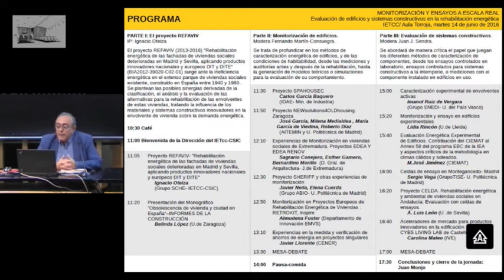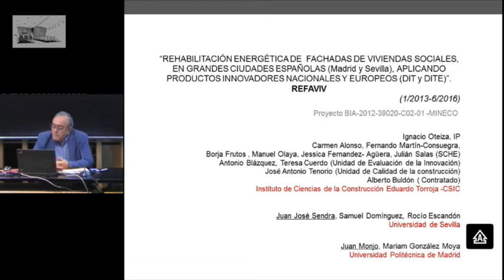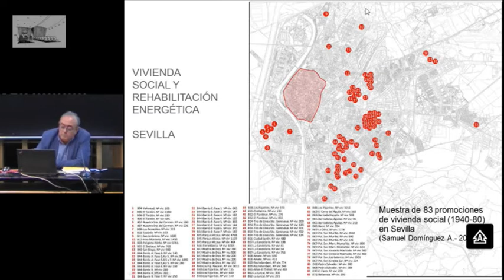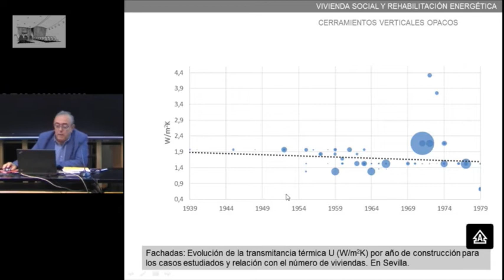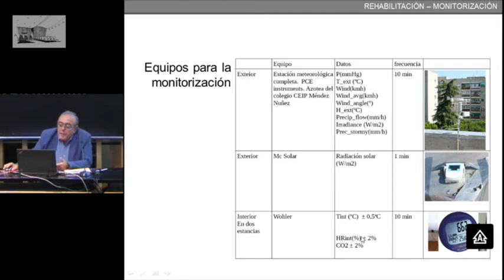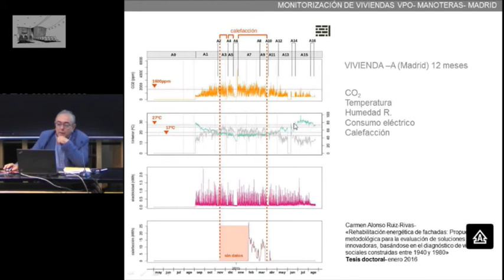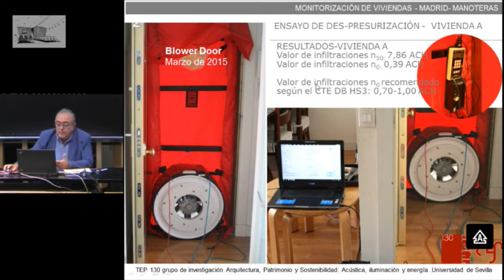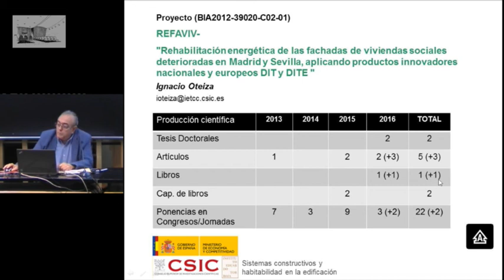Proyecto REFAVIV- Rehabilitación energética de las fachadas ...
Proyecto REFAVIV- "Rehabilitación energética de las fachadas de viviendas sociales deterioradas en Madrid y Sevilla, aplicando productos innovadores nacionales y europeos DIT y DITE"
Ignacio Oteiza
(Grupo SCHE-  IETCC-CSIC)